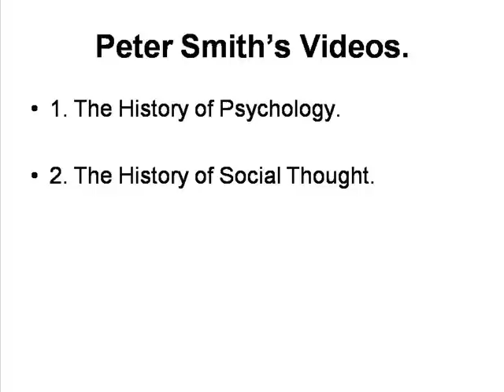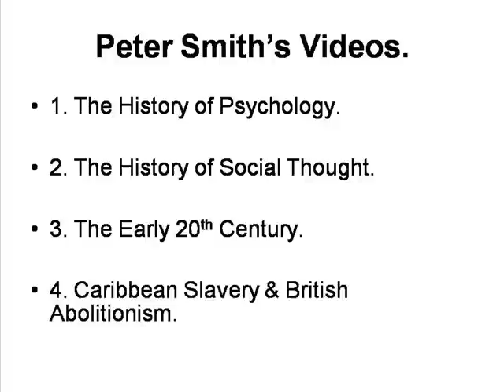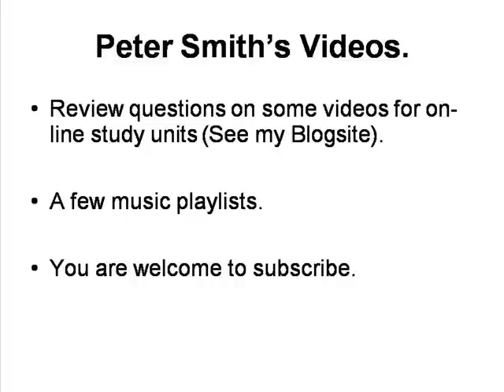Peter Smith's Videos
By Peter Smith. An introduction to my videos.

At present this channel provides academic videos linked to courses I teach and books and articles I have written.  I am presently arranging videos in 3 'tracks': A. History; B. Social Science; and C. Religious Studies.

Topics covered for the History track include: 1. Modern world history, 2. Caribbean slavery, and 3. Medieval European history (I am also working on a history of the Middle East); for the Social Science track: 4. Sociology, 5. the History of Social Thought, 6. Psychology and the History of Psychology; for the Religious Studies track: 7. Sociology and History of Religion, and 8. Baha'i Studies. There are also a few videos on 9. Education and Universities, as well as one solitary travel video (on Termesos in Turkey).